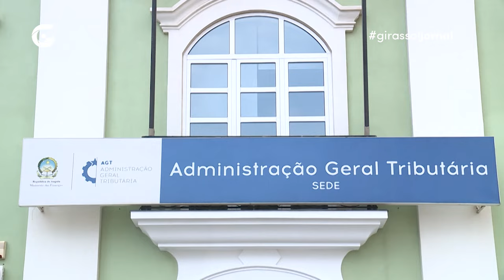Detenção de supostos autores do crime que vitimou a ex-funcionária da AGT – Girassol Jorna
Reportagem exibida no Girassol Jornal do dia 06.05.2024, na TV Girassol.